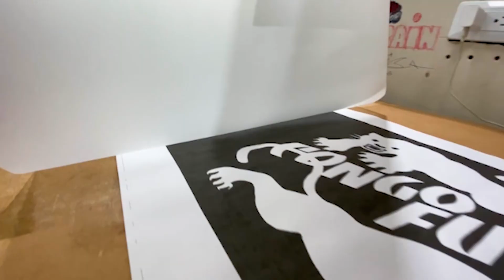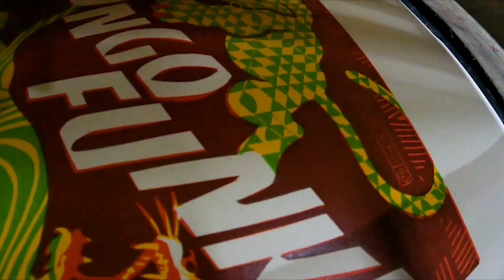Congo Funk! Sound Madness From The Shores Of The Mighty Congo River (Kinshasa/Brazzaville 1969-1982)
Congo Funk! - Sound Madness From The Shores Of The Mighty Congo River (Kinshasa/Brazzaville 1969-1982) is the title of the compilation which is kick-starting 2024 for us (release date 5th April). The length of the title reflects the odyssey we had to go thru to create it but this time we were clever and took a camera with us. So we can give you insights about the making of our compilations and the incredible encounters we are making during our journeys across Africa and Latin America.

Last September together with La Linterna a printing house founded in 1938 and located in Cali, we made a call for designers and illustrators around the world to design the Cover Art of Congo Funk! Buenos Aires based artist Santiago Pozzi aka Santi laid such a beautiful artwork he convinced us to work with him.

This video is about the making of the Poster that will come with each record bought directly on our Bandcamp page (pre-order date 2nd February 2024). Based on the Cover and fully made by hand, the result is impressive, a gift to you, our dear base, that we hope you will cherish and love as much as we do.

Ps: On a side note; we´ll probably end the year with a project related to the Mexican Soundsystems and one of the many things I love about Mexico is that every time you enter an official building, a hospital for example, you'll find a board which reads:

"Article 1 of the Mexican Constitution prohibits any discrimination based on ethnic or national origin, gender, age, disabilities, social status, health conditions, religion, opinions, sexual preferences, marital status or any other action that harms human dignity and has the purpose of nullifying or undermining the rights and freedoms of individuals. Laws must regulate this constitutional principle."

May the year 2024 bring peace and health to everyone.

The Analog Africa Team